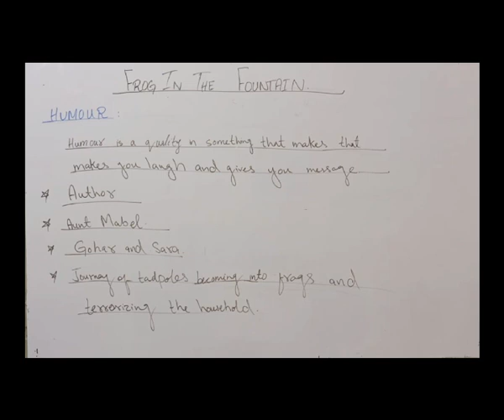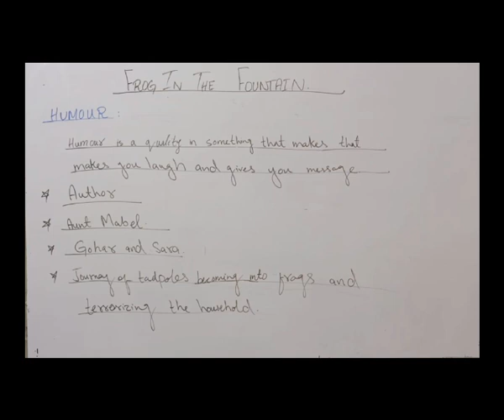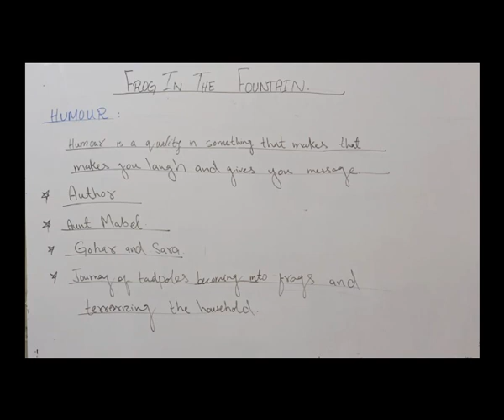FROG IN THE FOUNTAIN (GRADE 6)